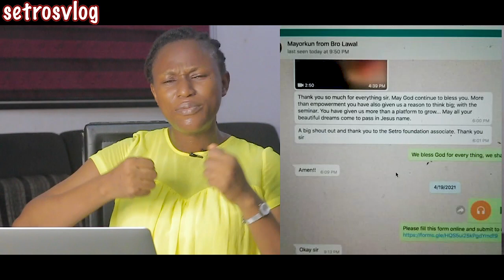Shocking Result of Help To The African Youths | Project Search To Build | Setrosvlog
Truly, true joy comes not from the abundance of paper notes we keep and struggle to grab in the safe, but pure joy is to meet fellow humans and change them for the course of history.
We have sold ourselves into this mission to save the very ready minds in Africa, who wish to change their lot by being a producer and not just a consumer. Today's video shows how lives are being transformed from grass to grace just within 3months of sacrificing to help the African youths with skills and craft to remove begging out of their lives forever.